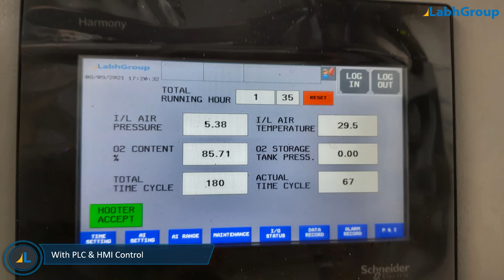PSA oxygen generator plant installed at Maternity and Childcare Hospital, Ludhiana, Punjab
Best quality PSA Medical Oxygen generation plant from Labh Group - A Global leader with 30+ years of experience, presence in 100+ countries worldwide and serving 10,000+ delighted customers throughout the world.

► Key points : PSA Medical Oxygen generation plant

• Production capacity up to 500 Litres per minute
• Oxygen purity up to 93% +- 3%
• With advanced safety interlocks for 24 x 7 protection
• Operator friendly advance control panel with HMI touch screen

► Salient features : PSA Medical Oxygen generation plant

► Why choose Labh Group for your PSA Medical Oxygen generation plant requirements

9 reasons why companies across the globe keep choosing Labh Group

You are invited to buy PSA Medical Oxygen generation plant from Labh Group